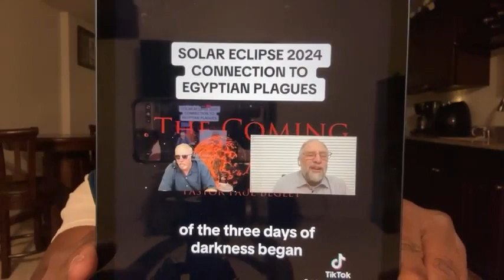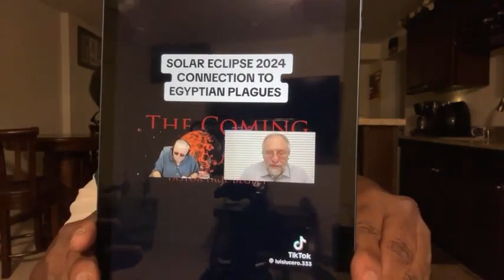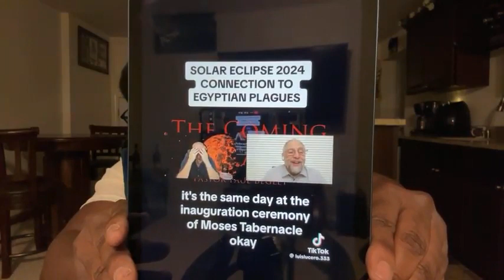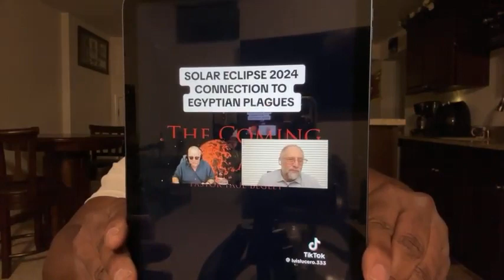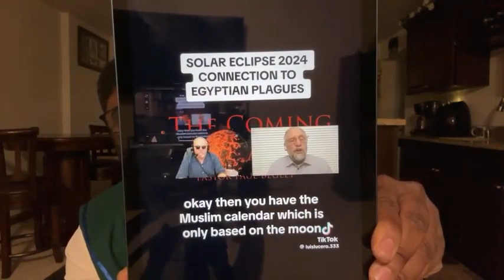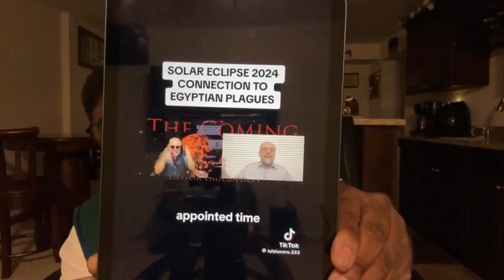(17 Mar 24) Days of Darkness Ahead !